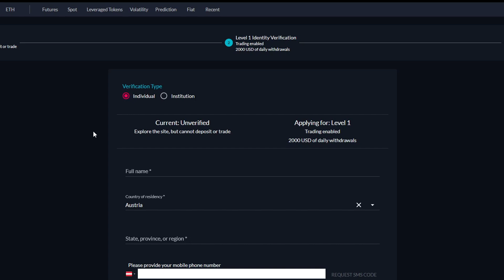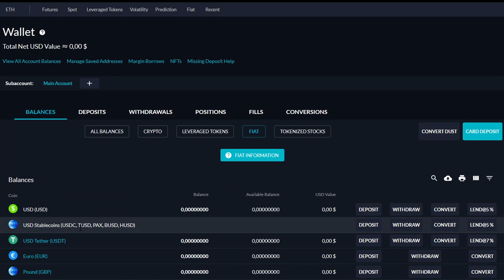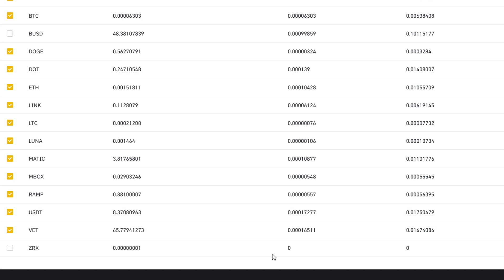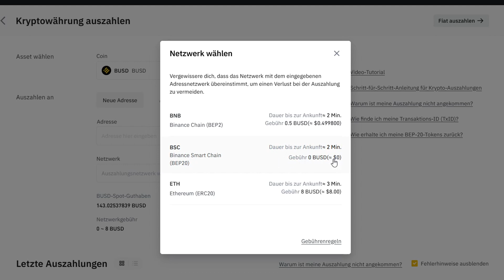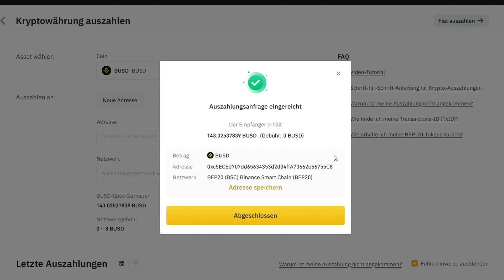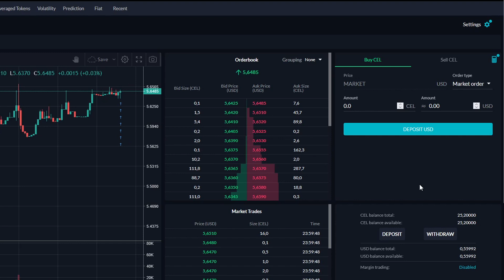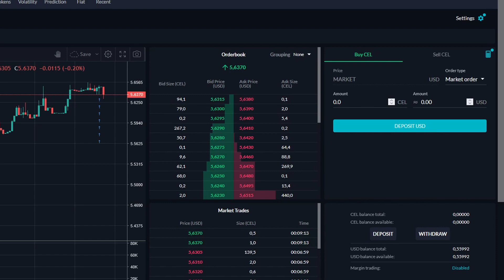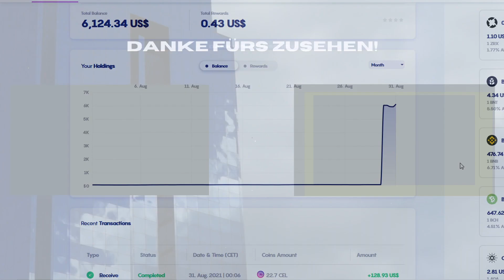Wie kann man CEL Token mit minimalen Gebühren kaufen? Erklärung (Deutsch)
Heute zeige ich euch wie ich über FTX die Celsius Token kaufe, falls ihr auf der FTX Exchange 25 FTT haltet habt ihr 1 mal am Tag eine Ethereum Transaktion gratis und könnt mit noch weniger Gebühren CEL kaufen.
00:00 Einleitung
00:24 Wieso dieser Umweg?
01:33 Registrierung bei FTX
02:27 Erklärung
03:55 Binance Funds in BUSD wechseln
06:35 BUSD von Binance zu FTX schicken
10:50 Auf FTX Cel kaufen
11:50 CEL von FTX zur Celsius Wallet schicken

Falls ihr schon die FTX Exchange verwendet und dort 25 FTT haltet habt ihr 1 mal am Tag eine Ethereum Transaktion gratis und spart euch so die letzten Transaktionsgebühr.

oder den Code 100994d8a2 verwenden.
+ nochmal $50 in BTC
mit STABLE50, HODL50 scheint bei den meisten nicht mehr zu funktionieren.
(Achtung Code vor dem Aufladen verwenden und er funktioniert nicht in DE)

Ihr wollt keine News zu Bitpanda, BEST und Pantos mehr verpassen?

Meine Reflinks:
Exchanges:

*Bitpanda Bonus: Eine zufällige Gratis Aktie im Wert von (5-200€), wenn du dich komplet veriefizierst und über 25€ auf Bitpanda handelst.
(Achtung: Angeblich funktioniert es nicht bei einer Anmeldung über das Handy)
*Coinbase Bonus: Du erhältst Bitcoins in Höhe von 8,30 €, wenn du bis zu 82,99 € oder mehr auf Coinbase kaufst oder verkaufst.
*Binance  Bonus: Du erhältst 10% der Gebühren bei jedem kauf oder verkauf zurück.
*Crypto.com Bonus: Willkommensbonus von 25 US-Dollar (Code:mypwaua5w2)
*Kucoin + Kraken: Ich glaub es waren 5-10$ wenn du auf der Exchange mehr als 25$ handelst (Kann sich aber auch schon geändert haben ist lange her)
*scalable.capital: Broker mit über 1300 besparbaren ETFs (ab 25€)

Liebe Grüße